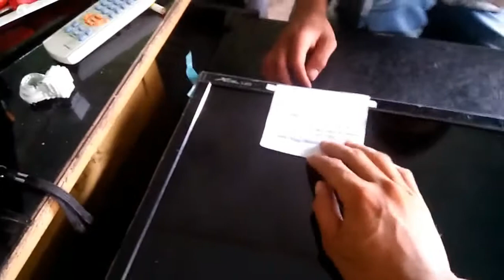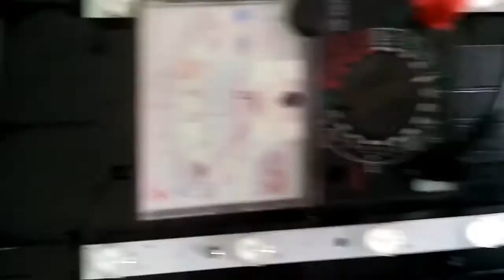Memperaiki tv led polytron 32" hanya ada suara gambar gelap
hy sahabatku , bertemu kembali di video Memperaiki tv led polytron 32" hanya ada suara gambar gelap, video ini merupakan lanjutan dari VLOG sebelumnya yaitu cara mengatasi tv led polytron susah start lampu stanby berkedip hebat ini dia videonya